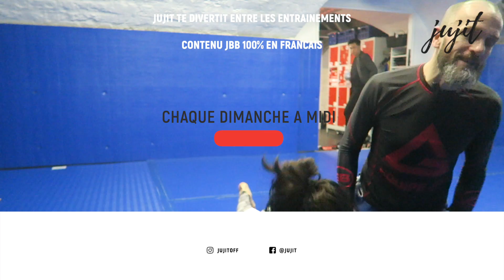Le JJB c'est de l'orfèvrerie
Le jiu-jitsu c'est de l'orfèvrerie. Filmé à la GracieBarraParis

Accro au JJB ? Reçois les newsletter JUJIT

🎬 Jujit est le nouveau média sur la communauté du JJB en France fait par des pratiquants passionnés.
L'idée est née d'un constat simple: il y a peu de contenu de qualité en français de notre sport préféré sur Youtube.
De ce fait, nous avons décidé de changer ça en proposant du contenu divertissant.

👉 Matériel:
🎥 Canon G7X parfois stabilisé au Crane Plus +  Sony A6300 50mm 1/8 pour les belles scènes de ralenti. Sony A7S2 quand Arnie est de la partie.

👉 Montage:
🖥 FCPX

Produit, filmé et monté par alexandrelacharme pour

Merci à vous d'être de plus en plus nombreux à regarder nos vidéos faites avec patience, bienveillance et plaisir.